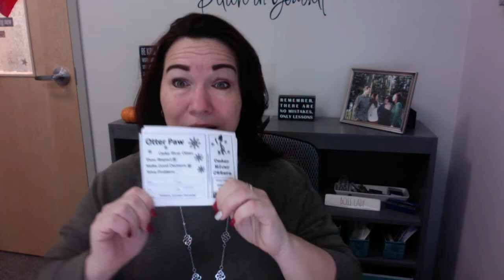Daily Announcements 11 29 21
Happy Monday! Welcome back! We have new Otter Paws for our Winter Wonderland of Belonging!  Information for our drop off and pick up for the next few days!

Have a great Monday!
Dr. McDaniel